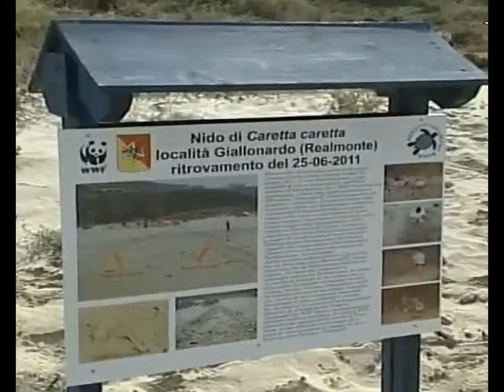SUCCEDE A GIALLONARDO (Realmonte - Ag)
La spiaggia di Giallonardo è quel posto meraviglioso scelto spesso dalle tartarughe caretta caretta per deporre le loro uova. Purtroppo la scorsa primavera, con l'autorizzazione di tutti gli uffici preposti, è stato costruito un chiosco e si è provveduto anche allo sventramento di una duna mediterranea (tutelata dalla comunità europea); mentre tutto intorno sono spuntate come i funghi diverse villette (alcune anche a distanze inferiori di quanto prescrive la legge Galasso).
Praticamente hanno decretato la fine di questo paradiso!